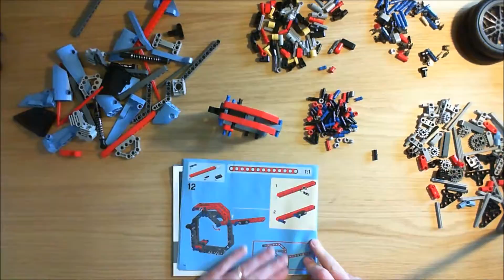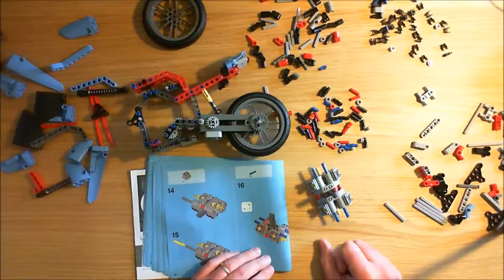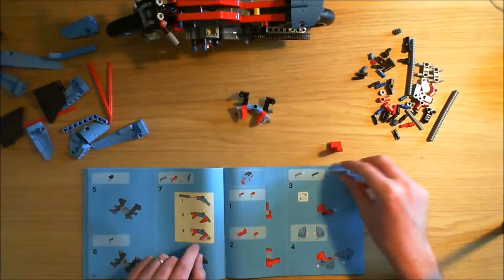Lego Technic Street Motorcycle 42036 HD version